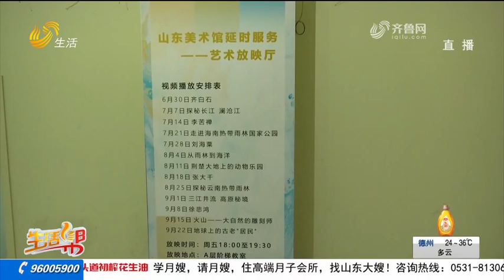Shandong Gallery extends its running hours